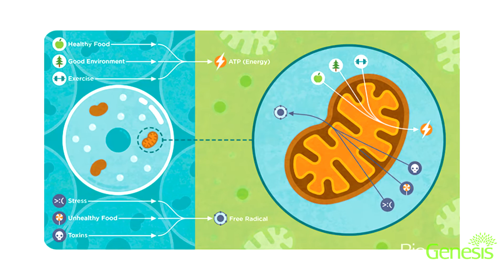GYV: The Science Behind BioGenesis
The science behind our flagship antioxidant and anti-inflammatory product is explained.